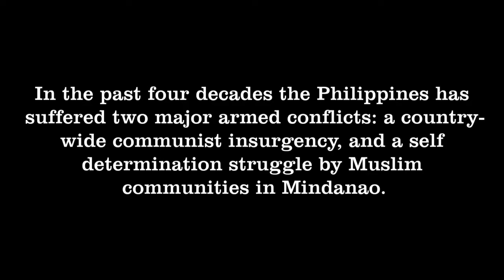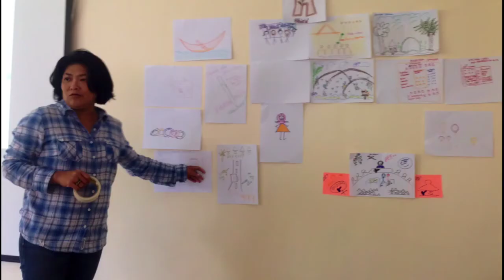Women Human Rights Defenders Activist School for Women Engaged in Action on 1325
On 19-22 November 2013, Isis International conducted an Activist School on Women Human Rights Defenders for Women Engaged in Action on 1325 (WEAct1325.org). The training engaged a diverse group of women peace advocates from all over the Philippines including: seasoned activists, indigenous and Moro women.

In the past four decades, the Philippines has suffered two major armed conflicts: a country-wide communist insurgency, and a self determination struggle by Muslim communities in Mindanao. WEAct1325 is a network made up of women, peace and human rights organisations from all over the Philippines.

The network, of which Isis International is a member, has been instrumental in working with the Philippine government to develop and implement a National Action Plan on United Nations Security Council Resolution 1325 (UNSCR 1325). UNSCR1325 calls attention to the special needs of women in conflict, and crucially, the role they play in building peace.

Isis International's 2011 research into women and peacebuilding in the Philippines, 'Recognising Women's Participation in Sustainable and Lasting Peace', found that even women who were peace advocates did not know how to assert their rights. Based on this research, Isis International partnered with WEAct1325, to conduct a training with their members, to equip them with the tools they need to assert their rights as women human rights defenders (WHRD).

Women experienced in the women's movement and those relatively new to feminism bridged their understanding of women's human rights. Participants gained an understanding of WHRD as a concept and advocacy, and a framework for self-care for WHRD in conflict situations. They developed skills in feminist facilitation and communication skills and formulated strategies to take WHRD advocacy forward. All of this while developing their personal awareness or their roles and rights as WHRDs, their motivation and inner resourcefulness. As one participant noted, 'I have become more persistent with my own advocacy.'

Or follow Isis International on Facebook or Twitter (@isisintl).